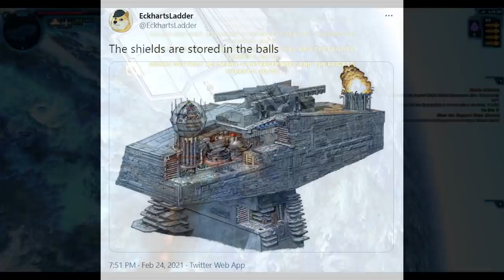HARROWER vs. IMPERIAL STAR DESTROYER -- Which Design is Better?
The Harrower Dreadnought vs the Imperial Star Destroyer -- which of these two iconic Star Destroyers has a better design? We'll cover that and more on today's Star Wars Legends lore video!

Star Destroyer and Harrower Render by FractalSponge